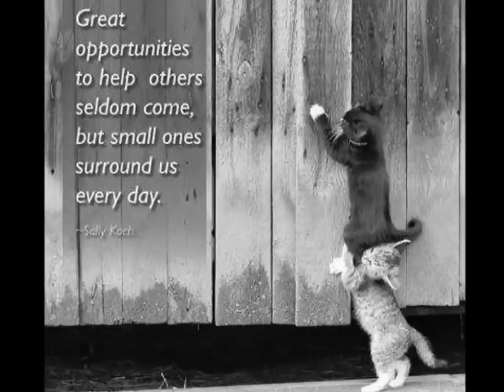Double right coronary artery in Tetralogy of Fallot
Coronary artery anomalies are usually incidentally diagnosed at the time of coronary angiography or autopsy. In a large series of 70,850 patients undergoing coronary angiography, the incidence of coronary anomalies was found to be 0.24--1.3%. The majority of these were reported to be anomalies of origin or distribution, with separate ostia of the left anterior descending artery and left circumflex artery being the most common.1 Although many of the primary congenital coronary anomalies are hemodynamically insignificant, it is important to know the anatomic variants in patients with coronary artery disease who are undergoing either surgical myocardial revascularization or coronary angioplasty. Double right coronary artery is a very rare coronary abnormality that is generally considered benign.